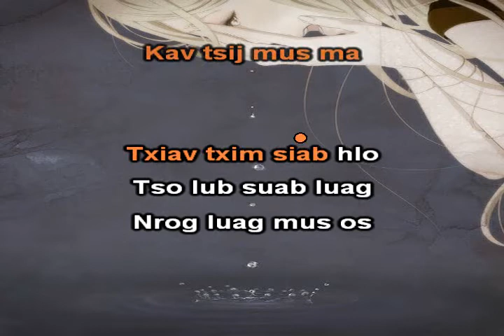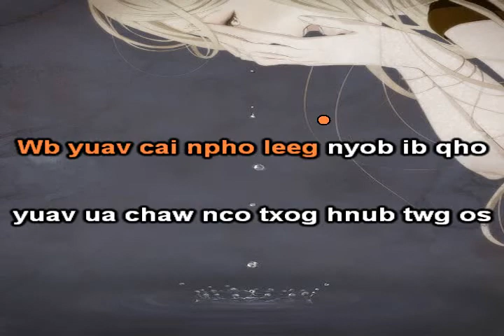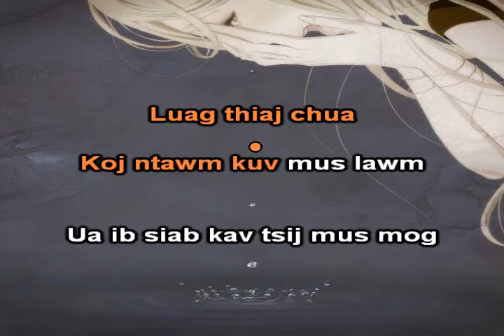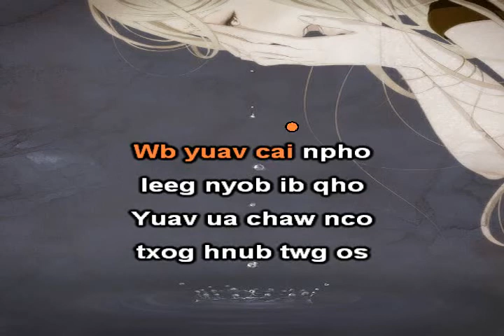Ua Ib Siab Mog Instrumental + Lyrics